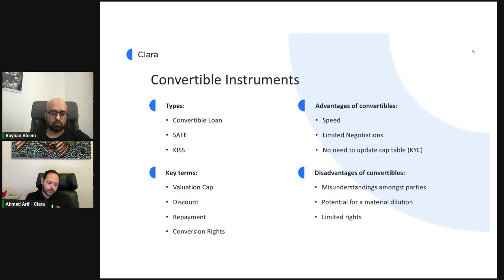What are Convertible Instruments?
We are Xero Platinum Partner Experts who help Start-ups and Small Businesses with Accounting and Training Services. Whether you are new to Xero or not, our training can help you make your Accounting and Bookkeeping processes much quicker than the conventional methods. We train you how to work smarter and our training is always tailored towards your business needs.

Xero is one of the world’s largest cloud accounting software related providers for small and medium sized businesses. Xero is very easy to use and the set-up can be easily migrated away from Quickbooks and Sage.

Our Xero Book-keeping and Software Migration Services are offered by Alpha Pro Partners in Dubai and London.